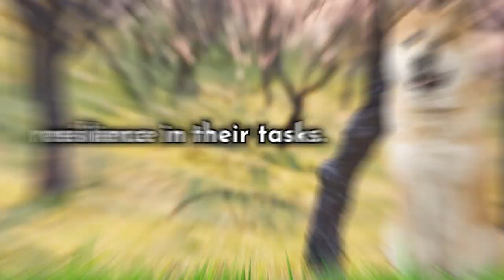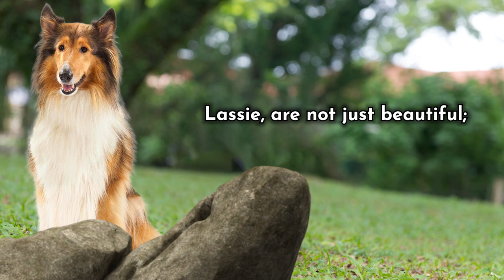Top 5 Most Famous Dogs - Lassie, Beethoven and more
🐶 Top 5 most famous Dogs ✅
0:00 🐶 Intro
0:48 🐶 1 Beethoven the lovable Saint Bernard!
2:05 🐶 2 Togo the dedicated Siberian Husky!
3:31 🐶 3 Hachiko the loyal Akita!
4:44 🐶 4 Lassie the wonderful Rough Collie!
5:54 🐶 5 Toto the amazing Cairn Terrier!

In this video, we will be learning about the most famous dogs.